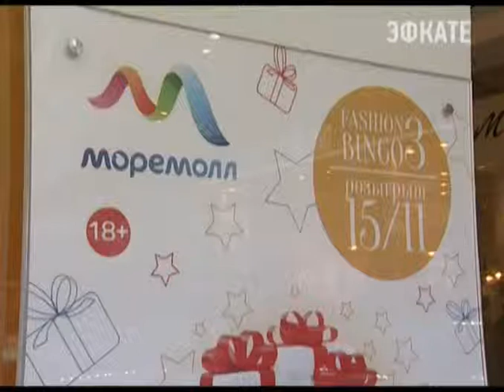ТРЦ «МореМолл» подводит итоги FASHION ДНЕЙ ноября. Новости 24 Сочи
В субботу, 15 ноября в Торгово-развлекательном центре МореМолл состоится третий розыгрыш призов «Fashiоn bingo”. Мероприятие будет проходить на сцене в центральном атриуме с 18:00 до 21:00. Это последний этап и долгожданный шанс для сочинцев и гостей курорта получить сертификаты на шоппинг и много других ценных призов.
Сочи. Новости.
Телеканал Эфкате.